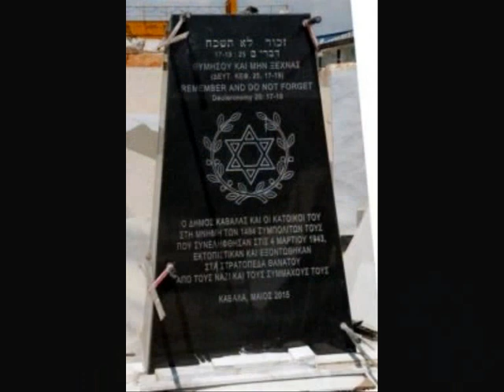Χαμός περί Μνημείου Καβάλας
H υποχώρηση των αντισημιτών